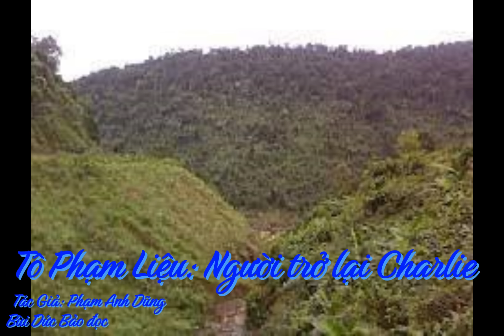Phạm Tô Liệu: Người trở lại Charlie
Tôi nhìn qua khung cửa sổ.
Xa xa trên bầu trời trong xanh, gần những đám mây trắng ở trên thật cao, hình như mờ ảo có một cánh dù nhỏ bé...
Anh trở lại tìm Nguyễn Đình Bảo và những anh em nhảy dù khác, những đồng đội đã "ở lại Charlie."
Tô Phạm Liệu: Người Trở lại Charlie.